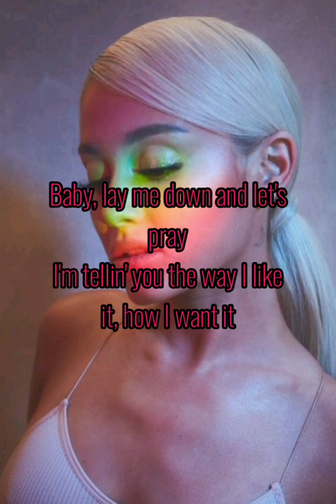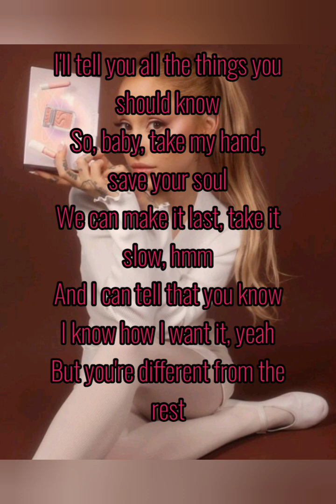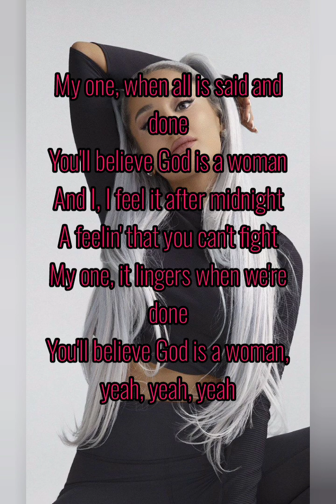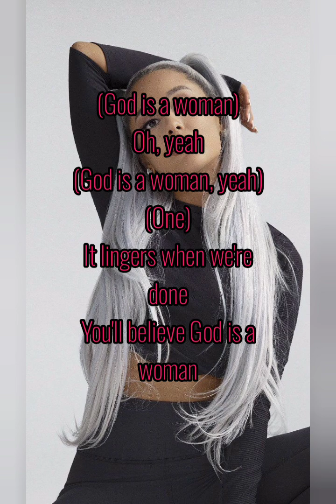Ariana Grande - God Is A Woman (Lyrics)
Ariana Grande♥️♥️♥️♥️🌬️🌬️🌬️🌬️🌬️🌬️🧍🏼‍♀️🧍🏼‍♀️🧍🏼‍♀️🧍🏼‍♀️🧍🏼‍♀️
Fonte: LyricFind
This song is composed by Ariana Grande, Ilya Salmanzadeh, Martin Karl Sandberg, Rickard Bertil Goransson and Savan Harish Kotecha
Album: Sweetner
Year: 2018